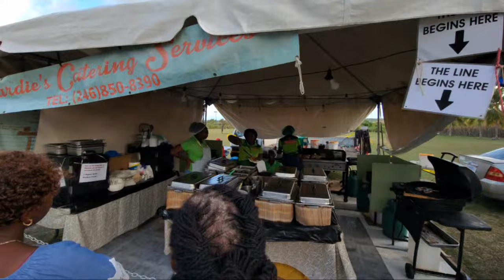April 11, 2024 - Q at Wayne Daniel Pavilion Start Up & Line Dance with J (Barbados Live)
Barbados - The Journey 246
Part 1 of 2 (very long vlogs 🤭)

Our vlogs this evening are dedicated to the life of Michael aka Buddy...RIP Brother 🙏🏽

🧀 don 🍞 dhen…time could fly ya, when we got home from Q,  we decided to look back to see when we were last here and after realizing that almost a year has gone (April 20), we literally freaked out 😱. When we were here in Brereton last time, it was outstanding, this one was even better...THIS WAS ONE AWESOME "Q in the Community", seriously, this was one of the best that we have been to.

The location was spacious, the parking was plentiful, the music was exceptional, the weather incredible...BUT these were all seconds, thirds, fourths and fifths, to the LOVE & KINDNESS, that was shared joyfully, between Family, Friends, Loved Ones...even those that we met for the first time, were eager to engage with us, and greeted us like family.

q1007fm wunna dun know how special you all are, BUT we gonna tell ya again...WUNNA ARE AWESOME. Thank you for always extending your kindness and for facilitating Jeannette & I 🤗, nothing brings us more pleasure, than covering this highly anticipated, weekly event, this is Barbados at it's best.

DJ's 🙌🏽 as always, ya'all spun some syrupy, sweet tunes, dhem was so sugary, that ya had everyone singing along. From the dance floor, allll de way out to de boundary, all ya could see was people dancing and singing...a sign of "greatness" on the wheels of steel.

A sincere THANK YOU 👏🏽 to everyone who interacted with us, it is because of YOU that TheJourney246, is able to show the world, how incredibly special the people of Barbados are. Week after week you continue to freely shared your affection and energy, with hundreds of EMCLiveWarriors and thousands who view these vlogs later.

👀 Look don't take our word for it. treat ya self to some LOVE, KINDNESS and SMILES...go get ya favorite beverage, grab some snacks, sit back, relax and watch how amazing this weekly gathering truly is.

𝐇𝐞𝐥𝐩 𝐔𝐒 𝐓𝐎 𝐊𝐄𝐄𝐏 thejourney246 𝐀𝐋𝐈𝐕𝐄 ـــــــــــــــﮩ٨ـ❤️ﮩ٨ـﮩﮩ٨ـ🙏🏽

Although our emc_gatherings is a fully registered company, it does not operate as a business. Instead, this is our journey, and we walk it together with you 🙏🏼

𝐑𝐞𝐦𝐞𝐦𝐛𝐞𝐫 TheJourney246 𝐢𝐬 𝐀𝐋𝐋 𝐚𝐛𝐨𝐮𝐭 𝐋𝐎𝐕𝐄 ❤️, 𝐊𝐈𝐍𝐃𝐍𝐄𝐒𝐒 🤗& 𝐅𝐄𝐋𝐋𝐎𝐖𝐒𝐇𝐈𝐏 🤝🏼